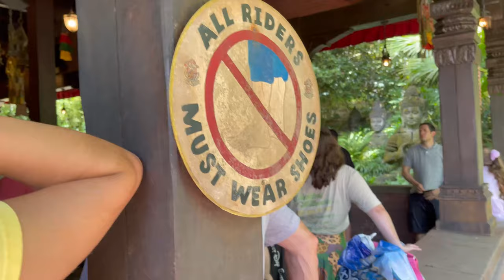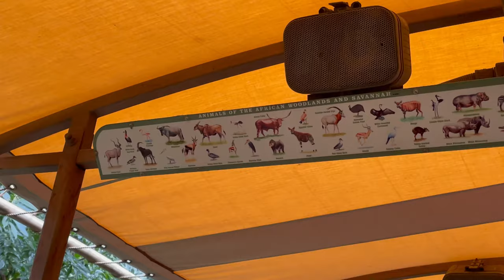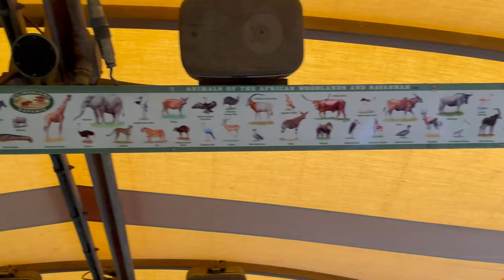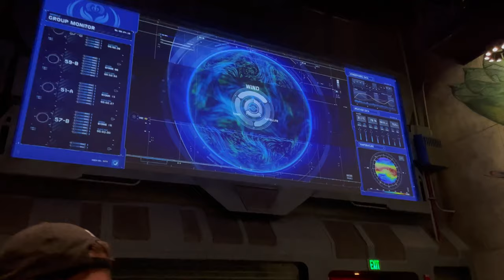Disney World VLOG Part 5 - Animal Kingdom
Part 5 of our Vacation vlog where we traveled to Disney World in Orlando Florida! Day 5 was spent at the Animal Kingdom theme park. 1 of the 4 parks we visited.

Catch Danny live on Twitch:
Any day. Any time.